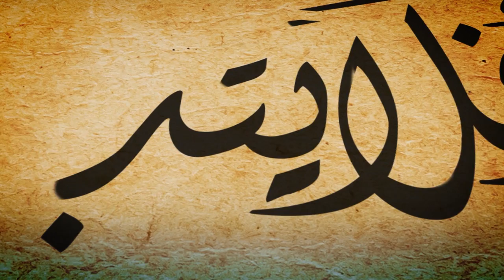أفلا يتدبرون: ح 266 القرآن الكريم أسماؤه وأوصافه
دروس يختار فيها الدكتور عبد الله سلقيني رئيس جبهة علماء حلب و مدير و خطيب الجامع الأموي بحلب سابقاً آيات قرآنية تلامس جوانب إيمانية وواقعية ويفسرها
وعلى التردد: 11595 عمودي، الترميز 27500 ، معامل التصحيح 3/4